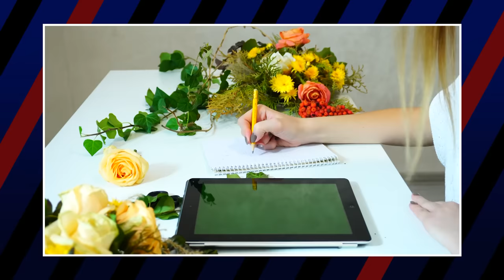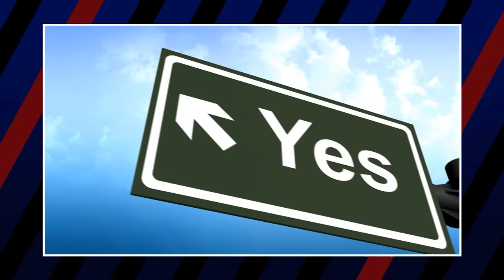Disney Villains Deaths: Least Gruesome to Most Gruesome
Disney villains are well known for their devilish personalities and dark motives. And fittingly enough, these evil characters typically meet their end in rather gruesome ways. But which of these deaths are the most gruesome? Which ones got taken out quickly and which ones met the most screwed up and agonizing ends?

Credits
Script Written by Bradley Hare
Video Edited by Md Asad Al Hossain
Media Gathered by Luka Lalosevic & Kristijan Vukovic